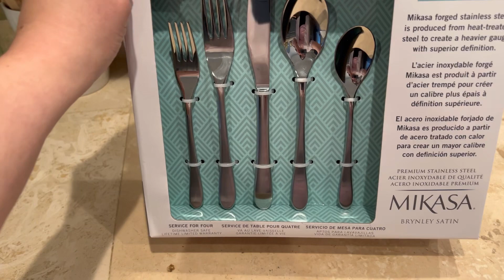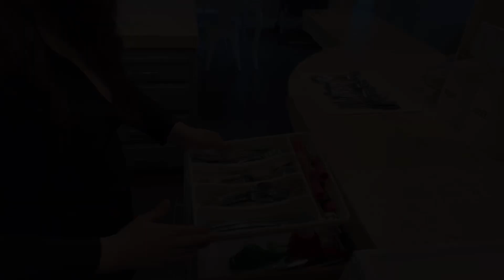DECORACIÓN DE PASCUA🐣2023🐇MINI TOUR DE MI SALA + ORGANIZACIÓN DE MIS UTENSILIOS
Espero estén muy bien todos.
En esté Video te muestro qué decoración de pascua estuve escogiendo. Ademas , hice un mini Tour de mi sala.
Después organize mis nuevos utensilios.
Bendiciones

Video: DECORACIÓN DE MI SALA Y COMEDOR 2023💕IDEAS PARA PRIMAVERA🌸 @hayryfamilyvlogs